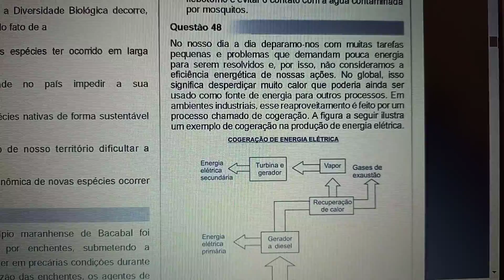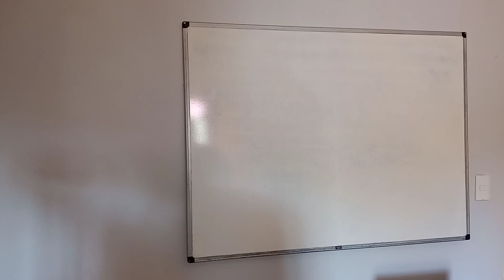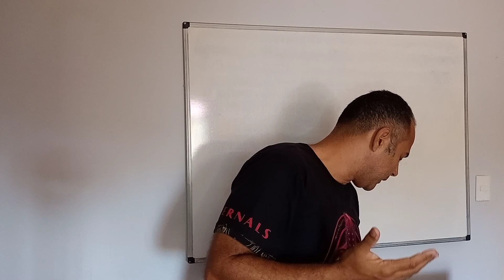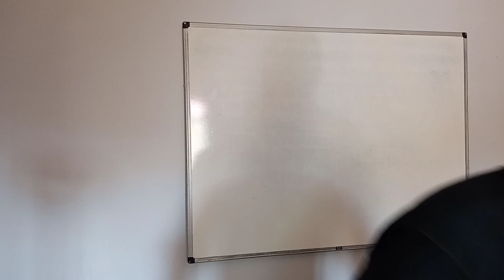ENEM 2010 | Ciências da Natureza - Física - Tipos de Energia| Prof. Bomfim